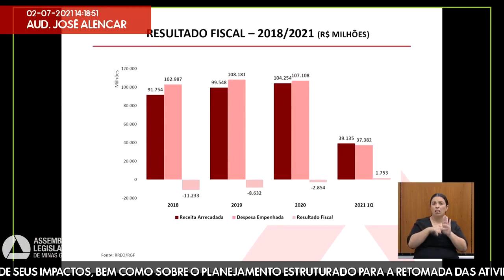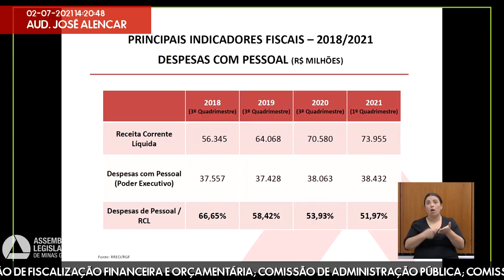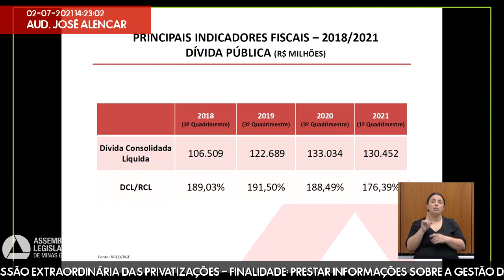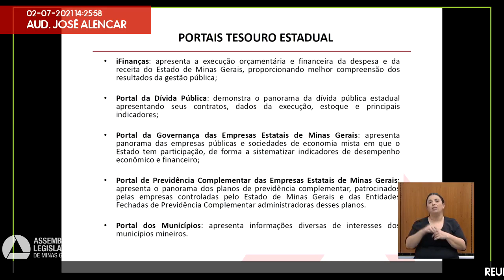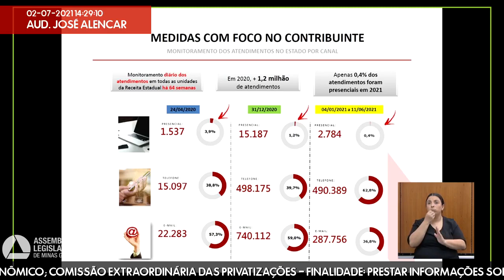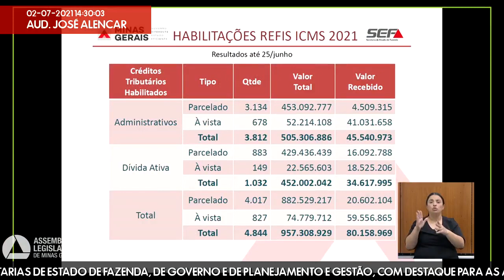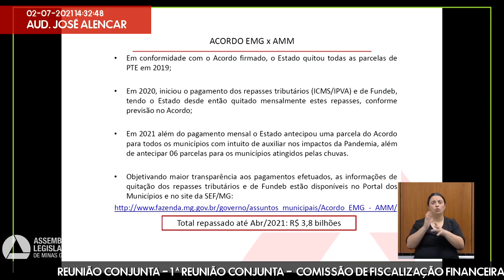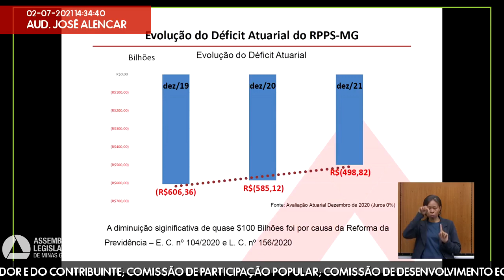02/07/2021 14:00 - Com. de Fiscalização Financeira e Orçamentária; Com. de Administração ...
Finalidade da audiência: Prestar informações sobre a gestão das secretarias de Estado de Fazenda, de Governo e de Planejamento e Gestão, com destaque para as ações adotadas no enfrentamento da pandemia de Covid-19 e mitigação de seus impactos, bem como sobre o planejamento estruturado para a retomada das atividades rotineiras.